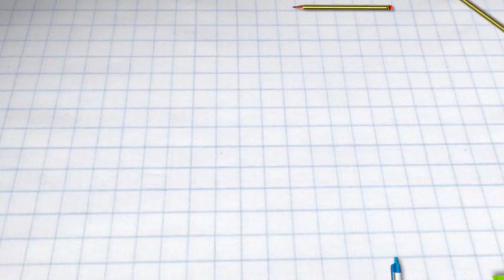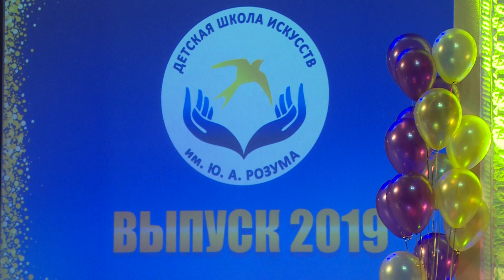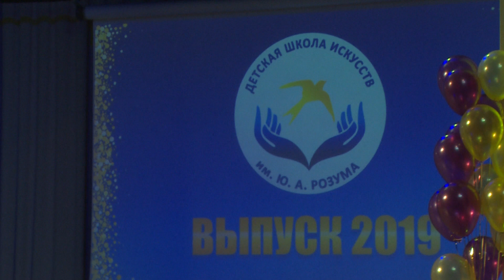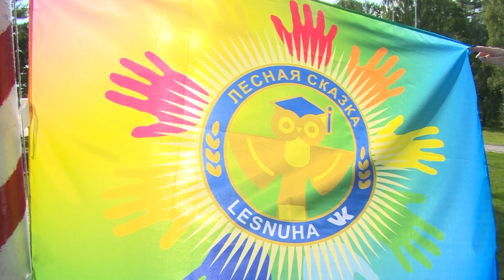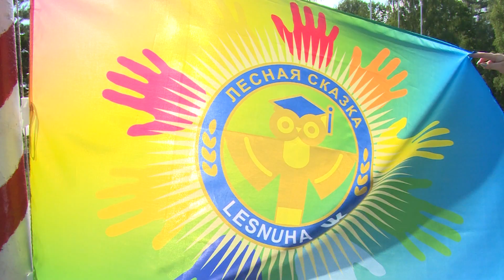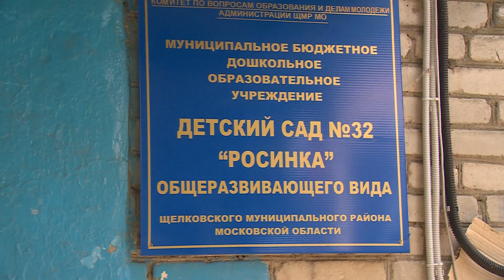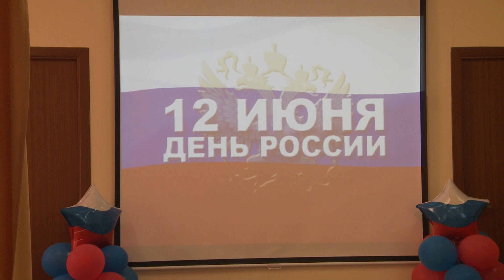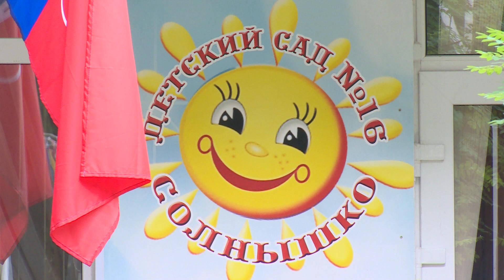Открытый урок 14.06.2019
Открытие летнего сезона в лагерях «Юнармеец» и «Лесная сказка», выпускной вечер в ДШИ имени Ю. А. Розума, туристический слет школьников и многое другое в новом выпуске программы «Открытый урок».